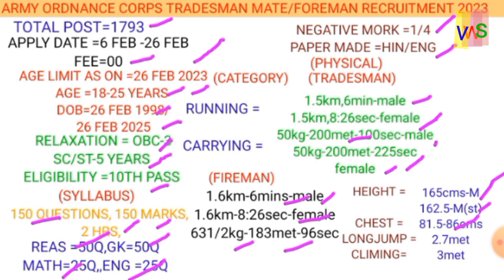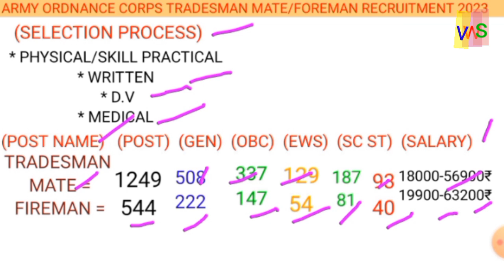Army ordnance corps tradesman mate recruitment 2023,Army fireman vacancy 2023.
post, fee, age, apply date, syllabus, qualifications, eligibility, salary.

thank you This watch video.

about Quarie.